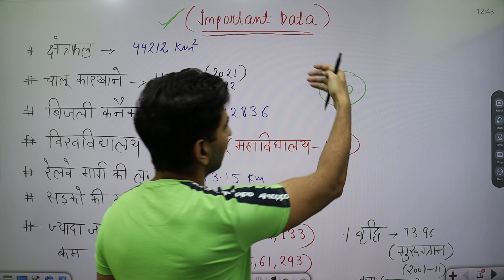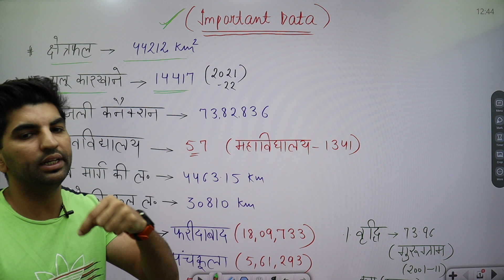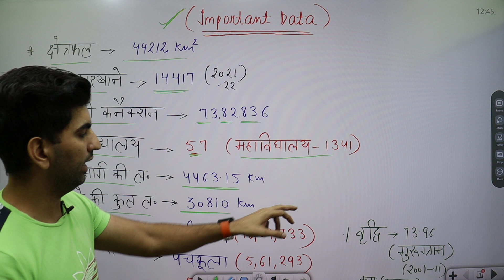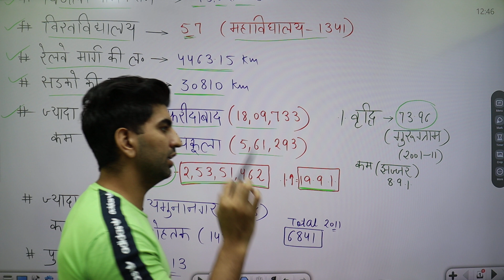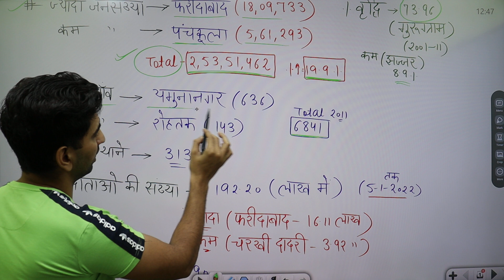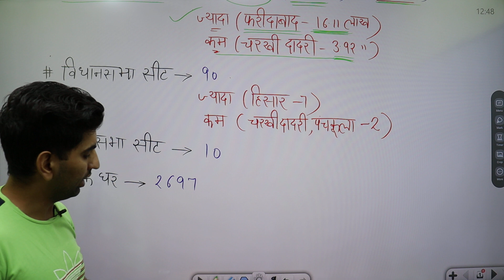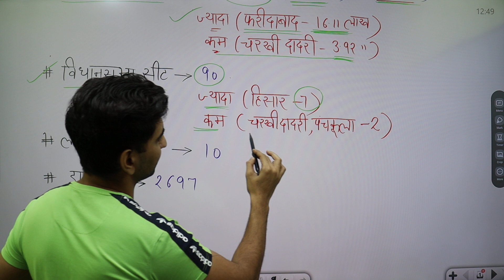हरियाणा का महत्वपूर्ण डाटा/Important Data of Haryana//हर परिक्षा में प्रश्न आया है यहां से//My Exam